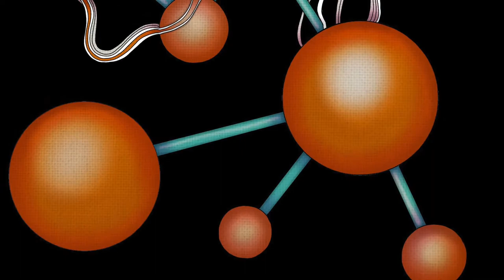Drawings / Teckningar 2017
A selection of digital art I've made in 2017, using the Procreate app on iPad Pro.

Most of them can be found in high resolution on my Flickr-page should you want to dl Keep in mind that they are uploaded without color correction in regards of printing premises, should you want to do that. Otherwise they work fine as screen savers, and such.